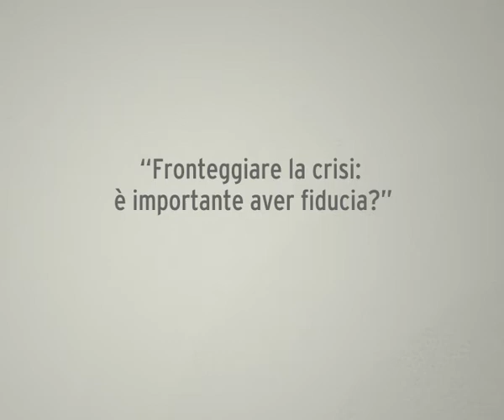Fronteggiare la crisi: è importante aver fiducia?